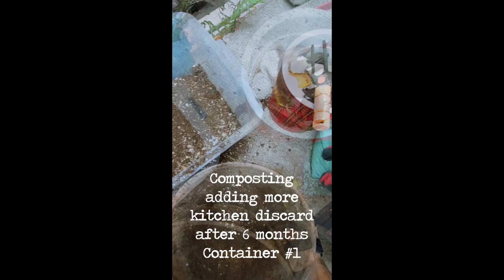Go Green! COMPOSTING. 6th harvest after 6 months.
It's a gardener's fufillment seeing waste turn into soil. With the onset of summer, it seemed to have hasten the process. Now after 6 months, I harvested the soil mix from 2 containers. One on clay pot, the other from a plastic bin. I've realized its better to do the composting on a clay pot since the veggie and fruit waste don't smell at all. Container no. 3, a bigger clay pot, is not ready. It still is too wet and sticky. I am giving it another month. 🌿🌱💚